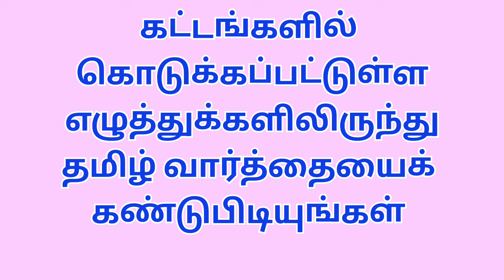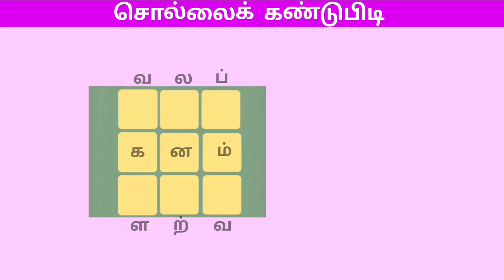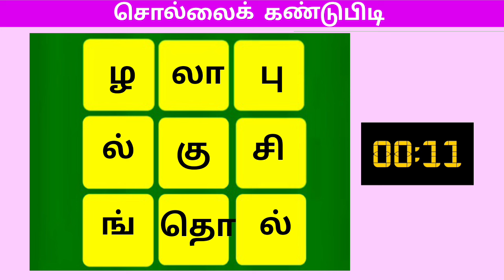தமிழ் வார்த்தை விளையாட்டு //சொல்லைக் கண்டுபிடி find the word